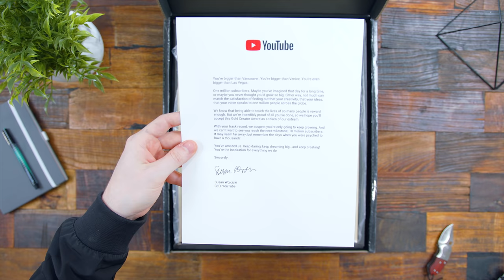IT'S HERE! Setup Vlog.5 + Giveaway!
My Camera Gear:
• Sony A7III
• FalconEyes LED Light
• Rhino Slider
• Blackmagic Video Assist